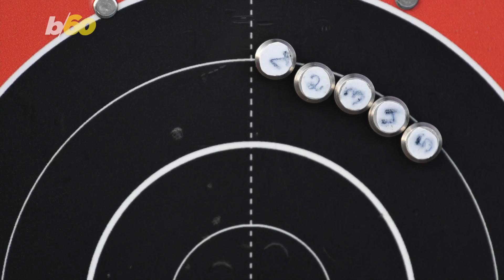The One Olympic Sport The U.S. Has Never Medaled In